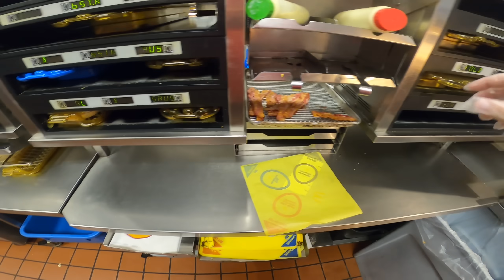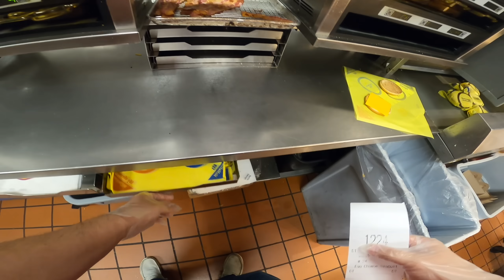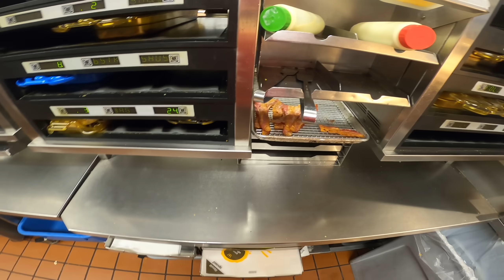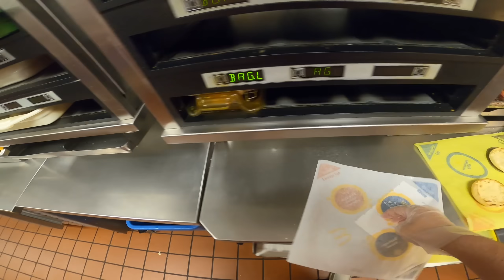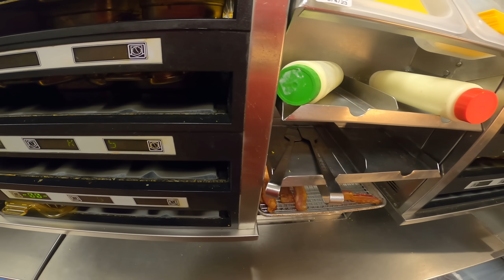McDonalds POV: Breakfast Time | Episode 5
The Best Burger you will ever eat